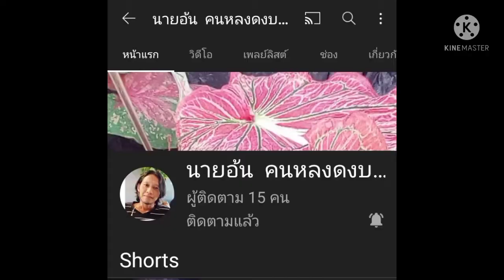การเพาะเมล็ดบอนสี เพาะเมล็ดบอนสีในพีทมอส😊ทำง่ายๆตามสไตล์Meme